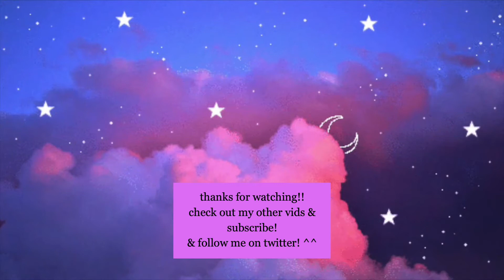Pentagon Daisy MV Reaction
DAMN this made me SAD at the end - I definitely enjoyed getting to break down the symbolism in the video though!